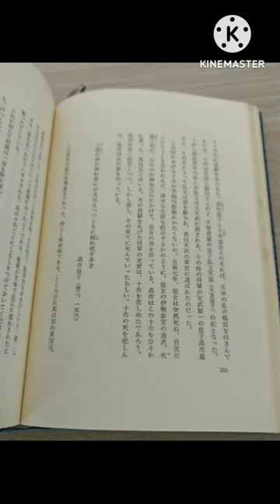万葉集 十市皇女と高市皇子(中西進先生の万葉の心)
十市皇女は天智天皇の子、大友皇子（弘文天皇）に嫁ぐが、
半年で壬申の乱で父天武によって大友皇子は死に、
直接手を下した将軍高市皇子は十市を慕う。
苦しんだ末に十市皇女は自害。
そして高市の妻但馬皇女が慕っていたのは別の異母兄穂積皇子。

教科書では壬申の乱、４文字でおしまいの中にさまざまな愛憎劇が。